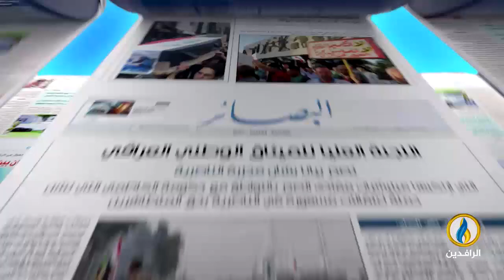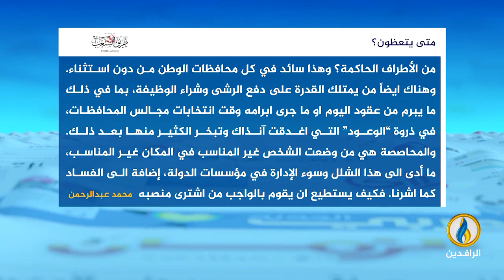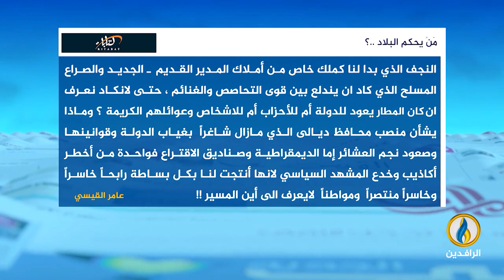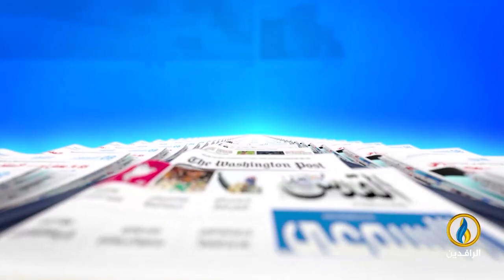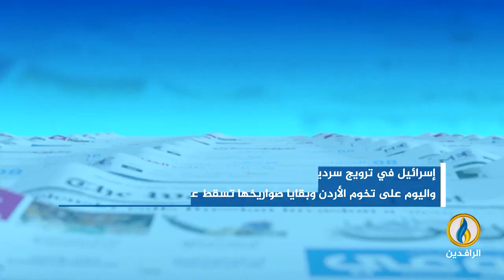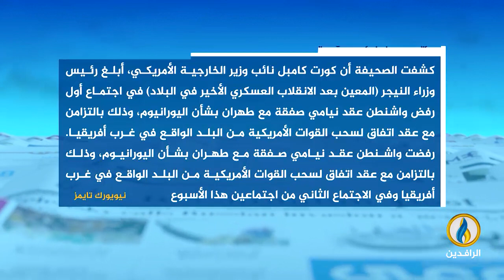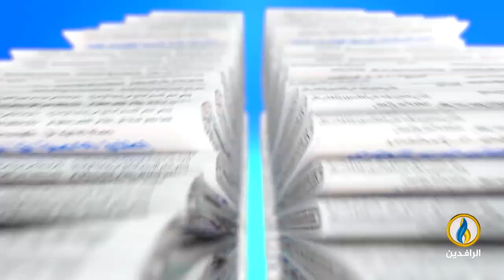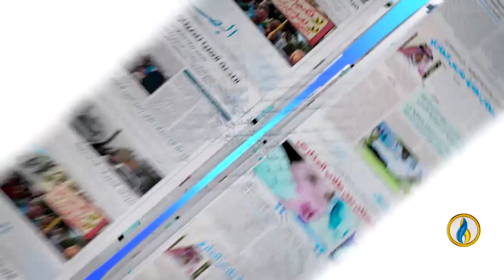صدى_الأقلام | 22 - 4 - 2024